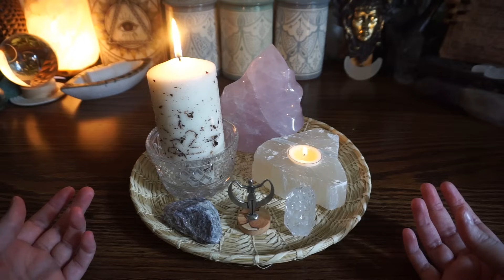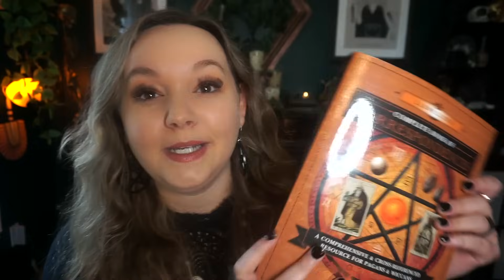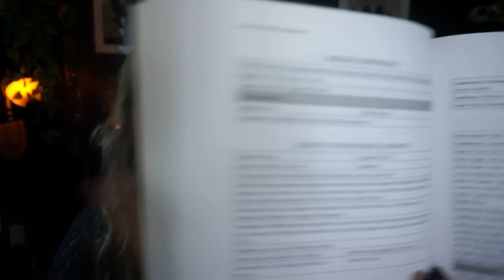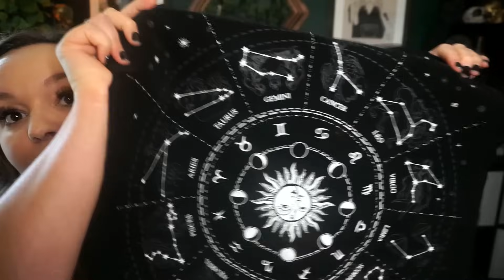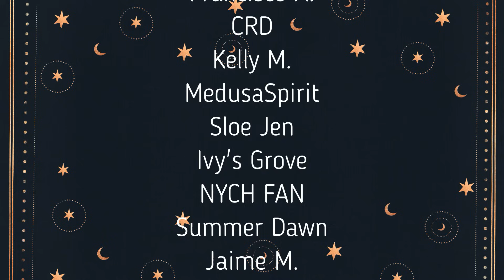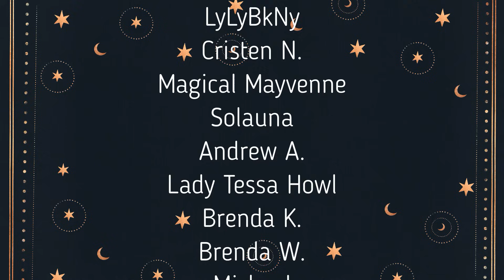A FULL Course in Candle Magick: Beginner to Advanced witchcraft (A Samhain Special!)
Welcome to my Samhain special where I am providing a full 1.5 hour long course in candle magic! I hope you enjoy!

How to time your spells with moon magic, planetary magic, seasonal magic, liminal spaces and more:

Timestamps:
00:00 What is candle magick?
03:02 A Simple Candle Spell
05:34 Timing Your Spell
07:37 Preparing Your Space & Yourself
17:08 Candle Sizes, Shapes, Uses
37:15 Color Correspondences
40:41 Additional Correspondences
50:52 How To Write Intentions & Sigils
55:25 Preparing The Candle
01:01:02 Performing The Ritual
01:03:49 Additional Candle Magick Techniques
01:21:01 Final Pieces of Advice